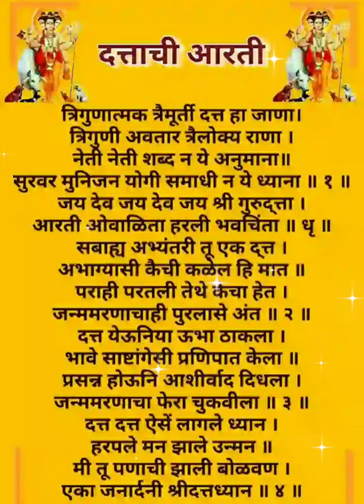shri गुरुदेव दत्ताची आरती सकाळ, संध्याकाळ ऐकल्यास इडा,पीडा सर्व निघून जाणार. आणि मनोकामना पूर्ण.!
shri svami samrth
gurudev dattchi aarti
best motivation